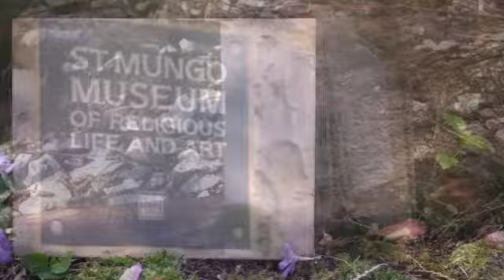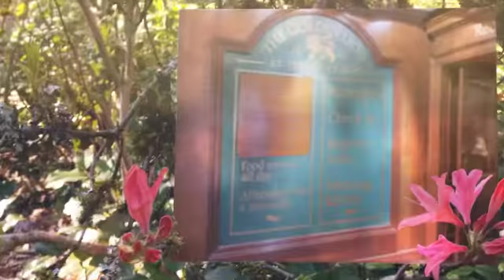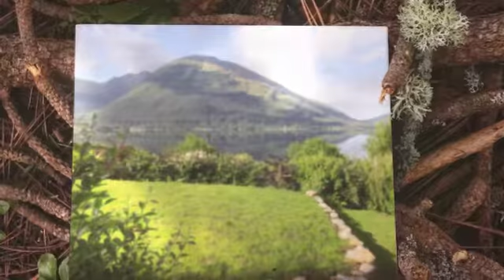ESCÓCIA 2016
Viagem à Escócia